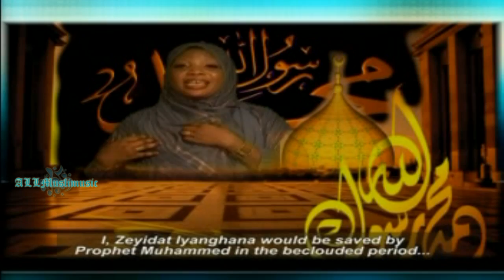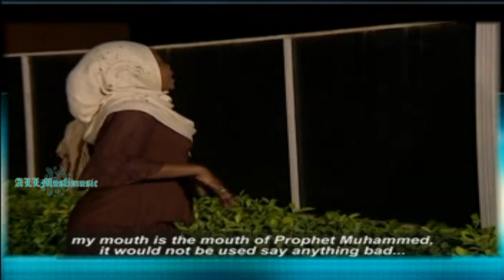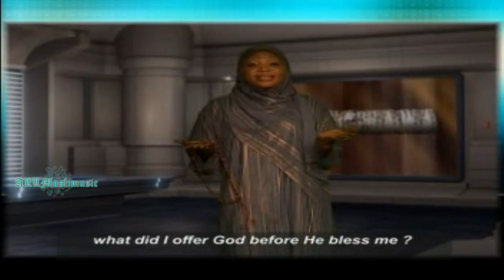Hajia Basirat Ogunremi - Iseju Kan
Latest Islamic Music - Hajia Basirat Ogunremi - Iseju Kan